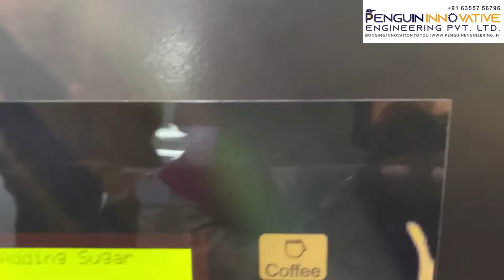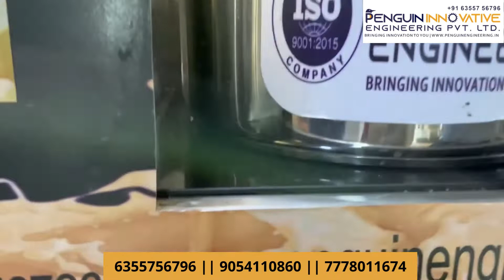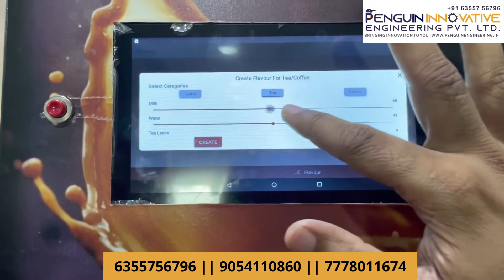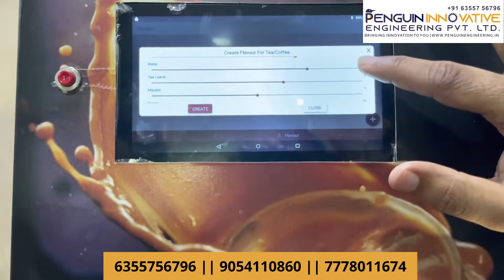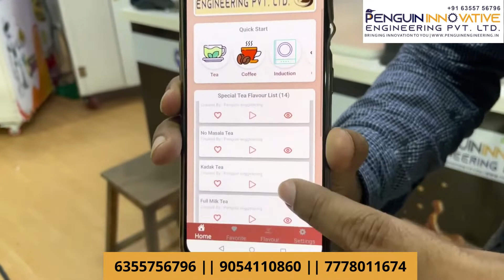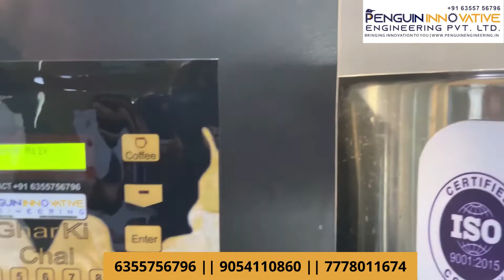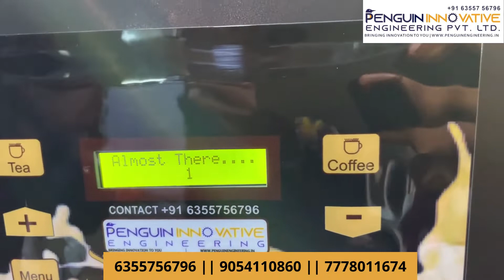Fully Automatic Jumbo Tea Machine | Ghar ki chai | Made in India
इस  विडिओ को यूट्यूब पर अपलोड करने का हमारा मुख्य उद्देश्य यह है कि अनोखे विचारों के साथ आप अपना व्यवसाय कैसे शुरू करें ?
पेंगुइन इनोवेटिव इंजीनियरिंग कंपनी ने एक नयी मशीन की शुरुआत की है जिसका नाम है चाय की मशीन जिससे आप आप आपके बिसिनेस्स  शुरुआत कर सकते है।
चाय का व्यापार बहुत ही लाभदायक है आप के लिए जिससे आप बहुत आसानी है बहुत ही काम समय है बहुत ज्यादा पैसे कमा सकते है | इस मशीन से बनाई गयी चाय बहुत ही आसानी से बन जाती है , जो की दूध से बानी हुयी एक दम घर जैसी चाय होती है।
इस चाय की मशीन से आप आप का बिसिनेस्स की शुरुआत कर सकते है।

इस चाय की मशीन की जानकारी जानने के लिए आप हमारे इस नंबर पर संपर्क कर सकते है।

चाय की मशीन के साथ साथ हम और भी नयी मशीन की शुरुआत करते है जैसे की पानीपुरी की फिलिंग मशीन , सुगरकेन की मशीन ,रोबोट इत्यादि।

जिसकी सम्पूर्ण जानकारी निचे दी गयी लिंक में है या आप हमारे इस नंबर पर संपर्क कर सकते है।

चाय की मशीन की और भी विडिओ हमारे पास है जैसे की निचे दिए गए लिंक में |